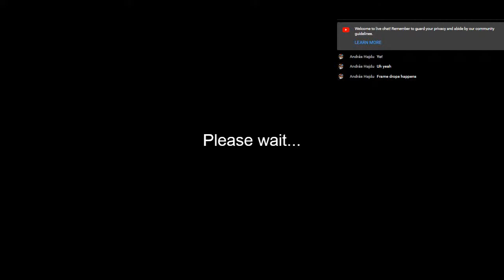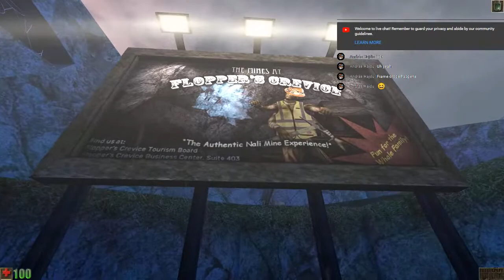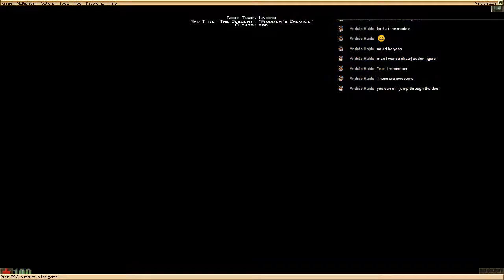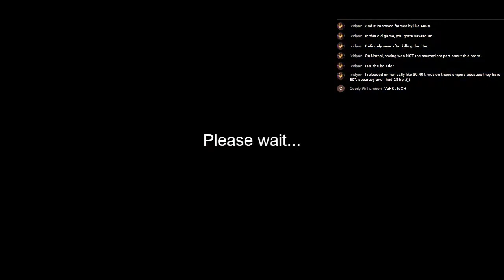The Descent - Unreal Gold mappack (part 1)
Custom Unreal single player campaign from 2021.

My PC crashed at the end.